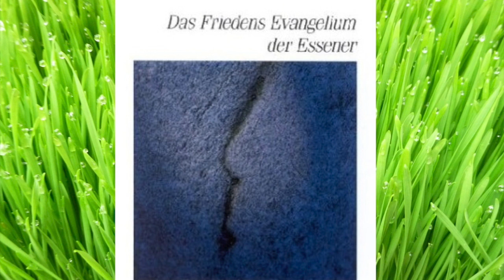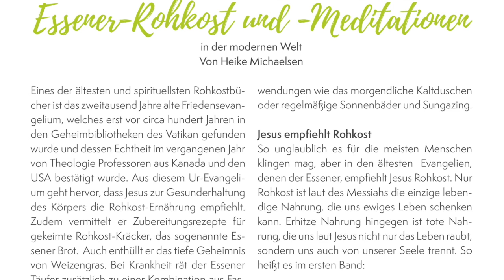Die Essenerschriften für Frieden von Mensch, Tier & Natur 🧘 Morgen, Mittags, Abend-Meditationen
👉 Verwendete Musik (30 Tage gratis downloads)
🙏 SPENDENKONTO 🙏
IBAN: BE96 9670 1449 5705 (wähle Auslandsüberweisung, da belgisches Konto)
Kontoinhaber: Heike Michaelsen
Bank: Wise - Avenue Louise 54, Room S52; Bruessel 1050, Belgien
BIC: TRWIBEB1XXX

Passend zur aktuellen Zeit habe ich einen etwas besinnlichen Ausschnitt für euch zusammengestellt, aus einem Interview, das ich kürzlich gegeben habe. Darin geht es um die folgenden Themen: Ältestes Rohkost-Buch - Wovon hat sich Jesus eigentlich wirklich ernährt? Und mit welchen sieben Tages- und Abendmeditationen können wir einen gesunden Lifestyle ideal unterstützen.